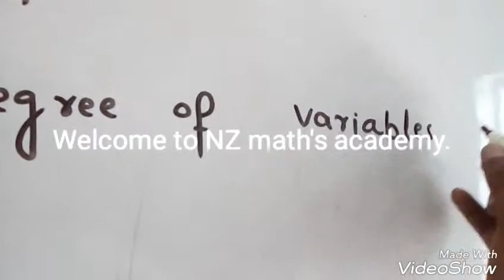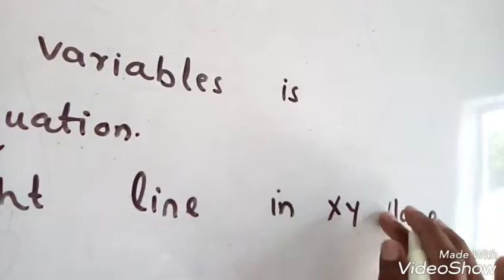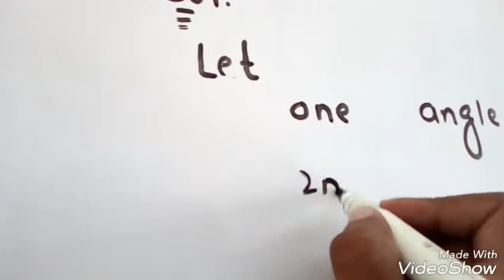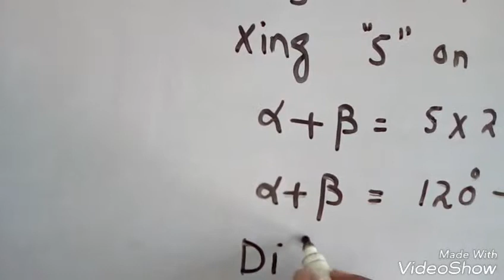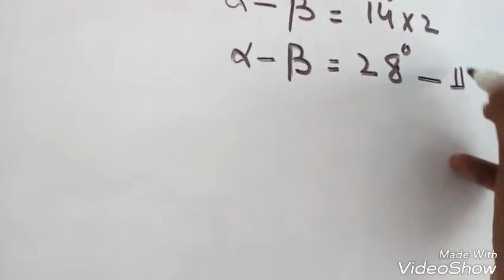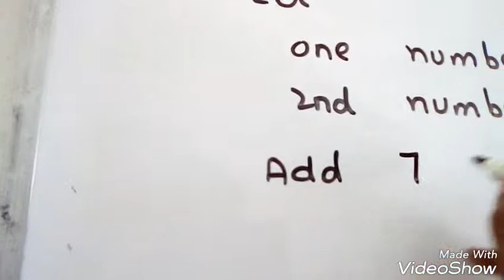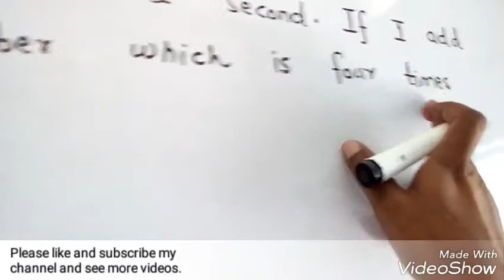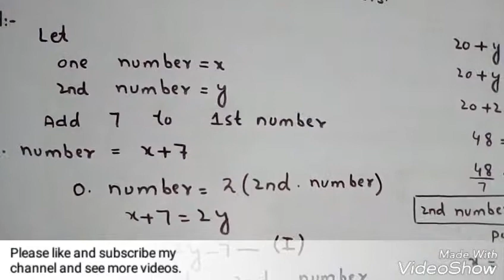Question on linear equation.